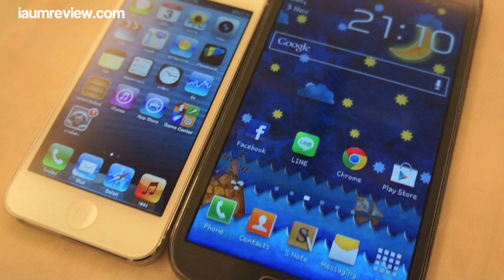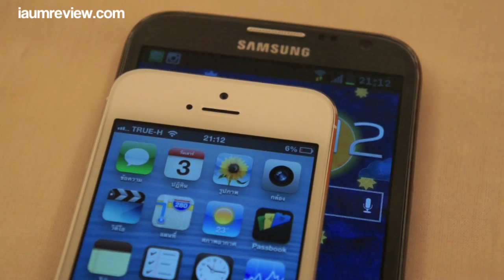[HD]รีวิว iPhone5 แบบไทยไทย :: UNBOXING